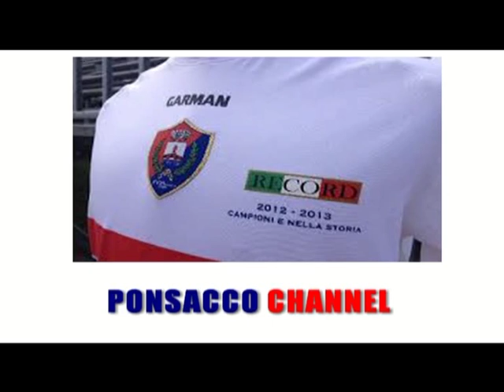PONSACCO - ROSIGNANO 1-0 (17/11/2013)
La sintesi di PONSACCO - ROSIGNANO  1-0 (17/11/2013)